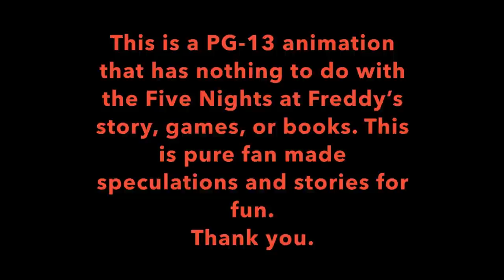The Twisted Truth 10: Betrayal of Friends (Five Nights at Freddy's Animation)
Voice Actors:
-EpicLarryKoopa (as Shadow Bonnie and Chase)
*Send them some love*

I did some of the voices and made the whole Animation.

This is a fan made animation that has nothing to do with the Five Nights at Freddy's Games or the books. I just wanted to make this FNAF video for fun.

Leave a "Yeet" in the comments if you made it this far in the description.